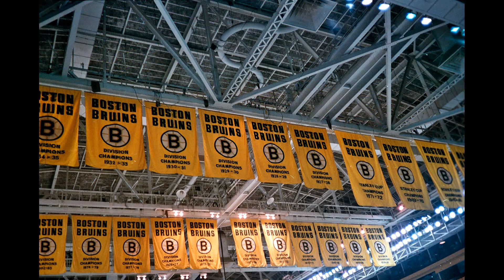The Old Boston Garden featuring the Boston Bruins vs the Quebec Nordiques and a few pictures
This was  a film presentation of a one day or overnight before the "Old Boston Garden " in Boston Massachusetts would be  demolished.. I took a discount  airliner for same or overnite trip... Some of the pictures I took had be exposed due to opening up the back of the camera I used... I also have a few from a NY Ranger's Fan Club trip to see the NY Rangers vs the Toronto Maple Leafs... These pictures should be from the old Toronto Maple Leaf's Garden... The Old Boston Garden and the old Madison Garden on 8th Ave and 50th streets had the same designers.. Maple Leaf Garden was done by other firms... The game shown from the Boston Garden included a hockey game featuring the Boston Bruins and the  Quebec Nordiques .. ( now the Colorado Avalanche ) ... The banners in some of the pictures hung in the rafters of the old Boston Garden for both the hockey and basketball teams- Boston Celtics and  the Boston Bruins... I exposed some of the film which caused some of the exposure issues on a few of the shots. I also had one of the banner shots scanned backwards...  So enjoy some of the history, pictures of hockey players and the banners of Boston Garden... The Boston Garden was demolished The Boston Garden closed in 1995 and demolished in 1998. The TD  Garden or arena would succeed it... Enjoy these images and be safe and enjoy this spring...There are a few aerial shots from my discount airline either People Express or  Piedmont airlines not sure which I took in 1995 I believe... ( Boston  skyline and a race track( Suffolk Downs ? )